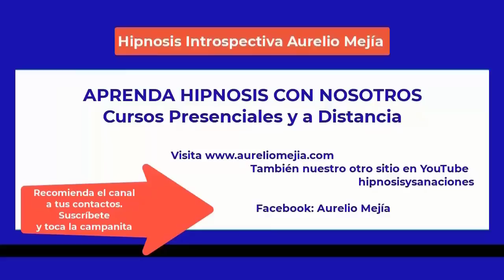5364 Aurelio Mejia hipnosis. NO TE IMAGINAS LO QUE LE SUCEDE . Unos nacen en castillos y otros en a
Hipnosis introspectiva por Aurelio Mejía a distancia, en línea por internet. NO TE IMAGINAS LO QUE LE SUCEDE... Unos nacen en castillos y otros en arena. Santiago de Chile, 26 noviembre 2022.